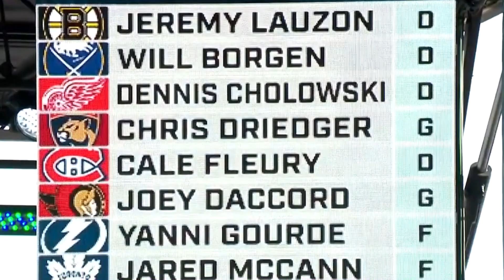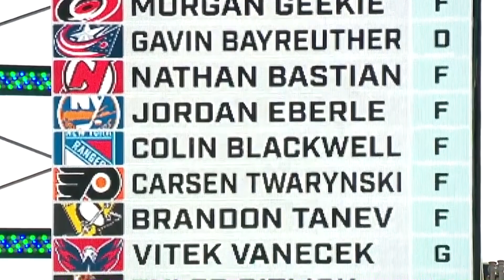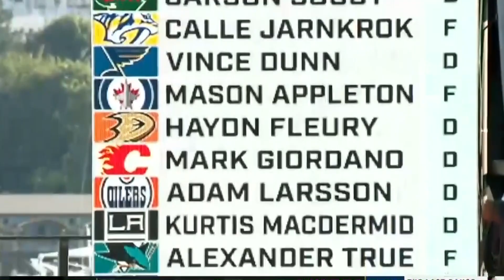Seattle Kraken/Expansion Roster Is MEDIOCRE?!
A special thanks to the following Patrons:
Mark Clauser, Paige, Jordon Whitehead  and Dinobot!